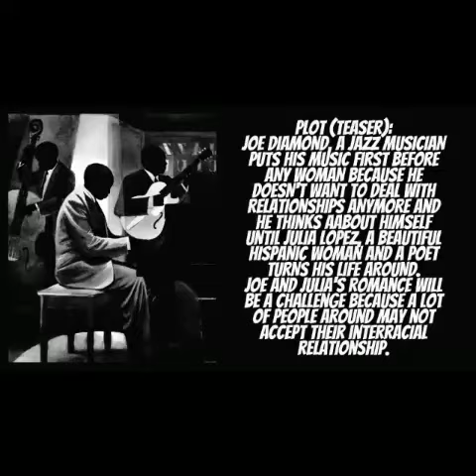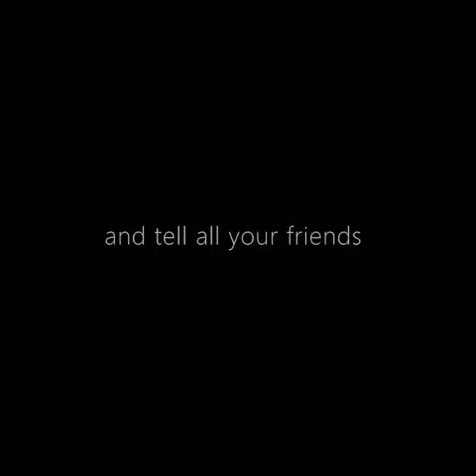Joe And Julia (Official Teaser Trailer) (YouTube Black Cinema)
Joe And Julia (Official Teaser Trailer) (YouTube Black Cinema) starts right now!!!